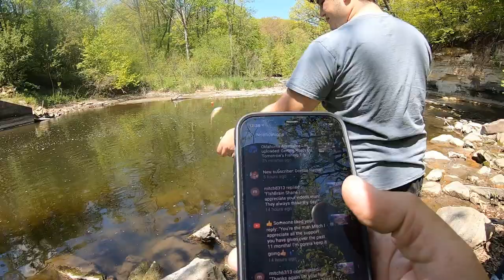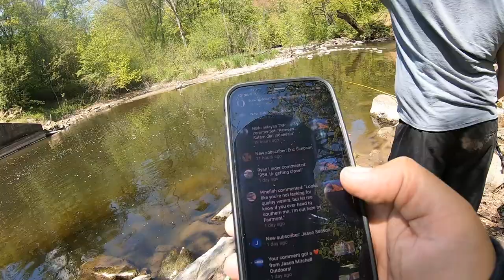DID NOT Want To Catch These TOOTHY FISH 🦈!! Bait & Spillway Fishing 🎣 Road Trip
Let's Go Fishing NOW!
Mikey B and I head out on a road trip to New Ulm, MN! We start out fishing for our own bait, and then looking for Walleye, but something else has us pegged...these toothy fish had us trying to figure them out! We get a few, and have you ever seen a Rattle Reel used in the summer? Last time I was at this spot

Shout Out & Love to Honey, Yung Spar, Tee-Why, Kenjo, Fletch, BirdMan-Dingo, The Bear, B-Joe and Willie Bean!

Want me to try your favorite bait, reel, rod, or tackle?
FishBrain Shane OUT!